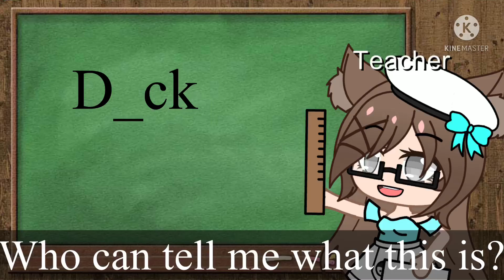blew up 2 years later